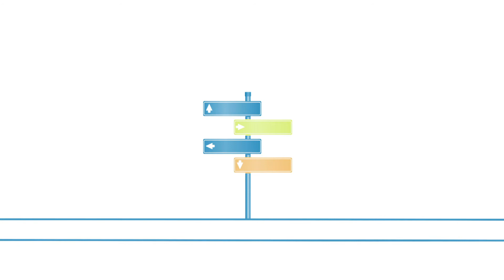Kariera bez dylematów w Randstad - Ela